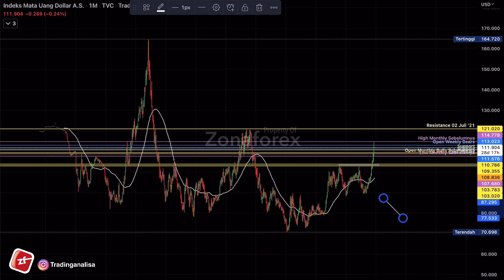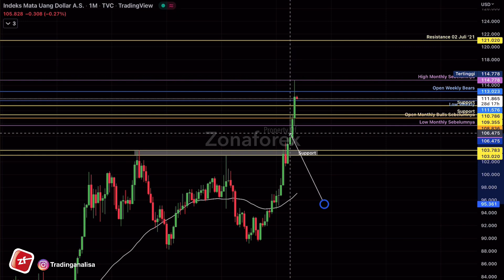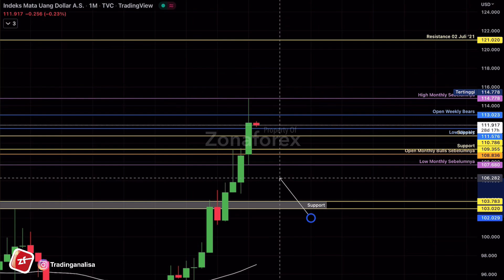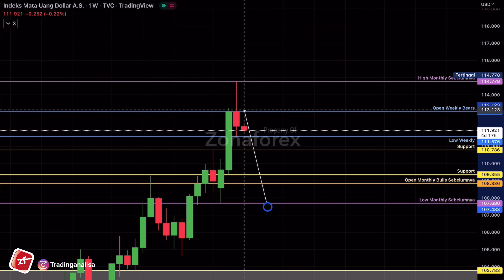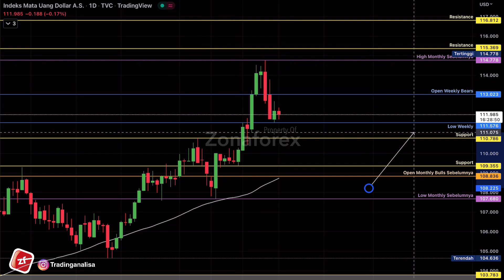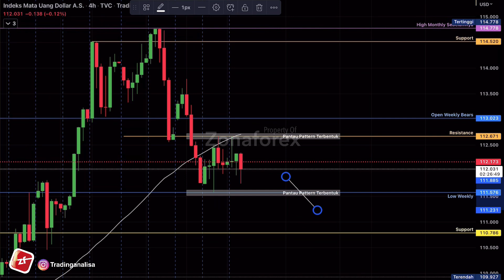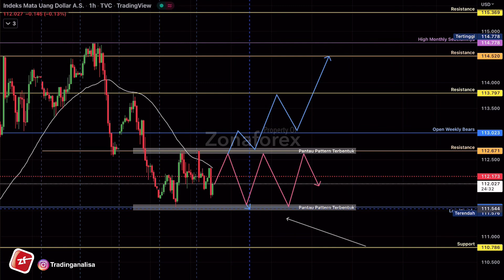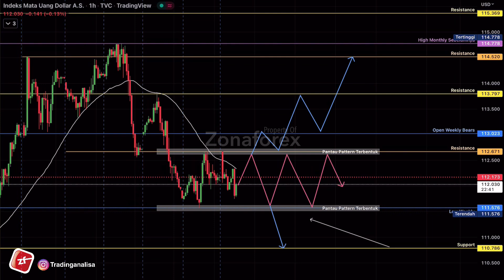Weekly Analisa Teknikal Index Dollar | DXY tgl 03 - 07 Okt 22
Mengenai Analisa teknikal Index Dollar hari ini, menyangkup pembahasan mengenai Trading forex , analisa teknikal , analisa fundamental , psikologi trading , money manajemen trading , manajemen resiko trading , dan news NFP malam ini , semoga apa yg di sampaikan Channel Zona forex bermanfaat buat teman teman semua.

Terimakasih